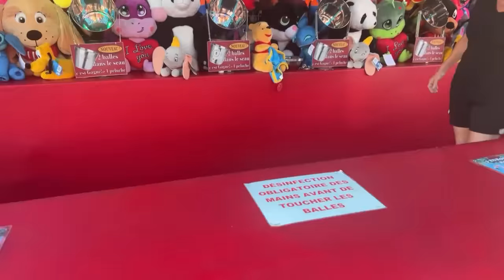On ruine la meilleur fete foraine en vacances